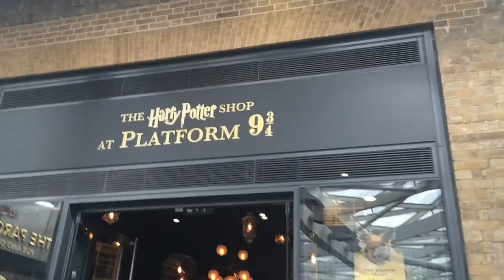VLOG/TOWER BRIDGE/COFFEE/VEGAN PILLOWS